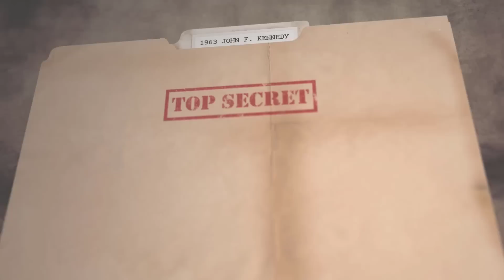Uncle Phil - WS Attempted To Poke Black People With Syringes In Harlem